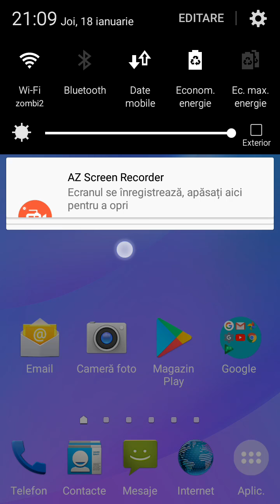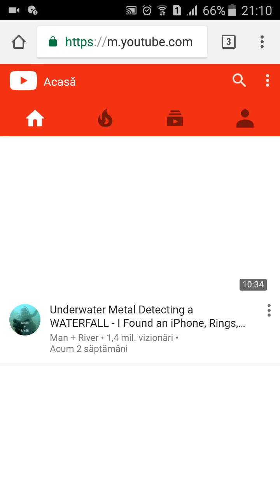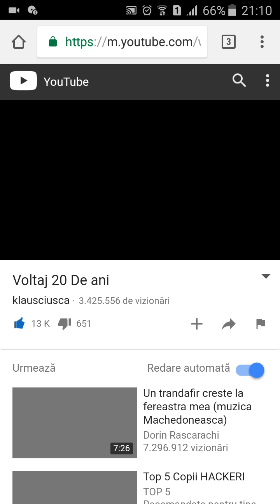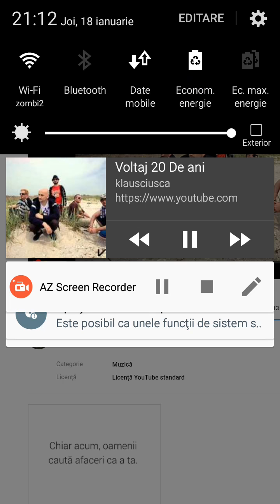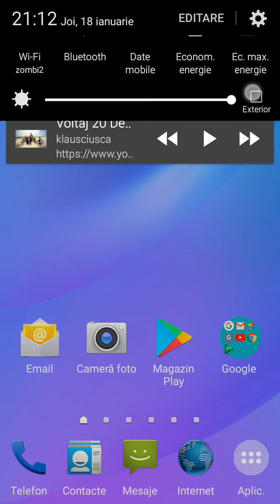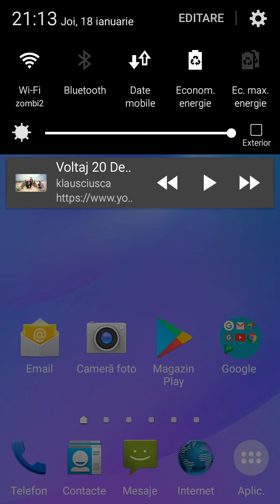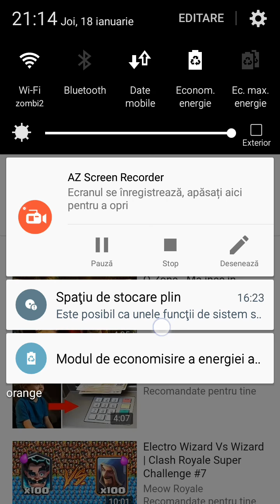Cum poți asculta muzica de pe YouTube cu ecranul stins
Acesta este un tutorial care va prezintă cum puteți asculta muzica de pe YouTube cu ecranul stins.